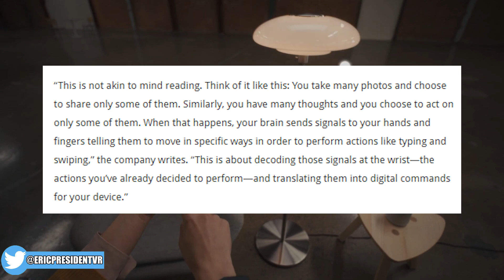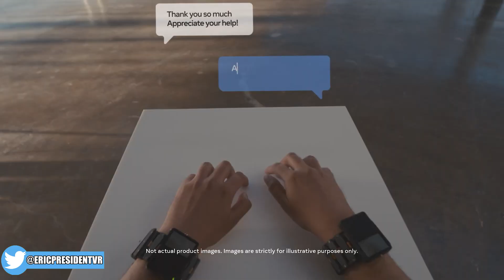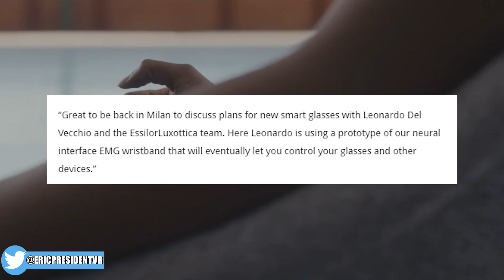INSANE New VR Wrist Controllers Change EVERYTHING! (must see tech)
Meta's Neural Haptic Wrist device is a possible future of controllerless AR and VR